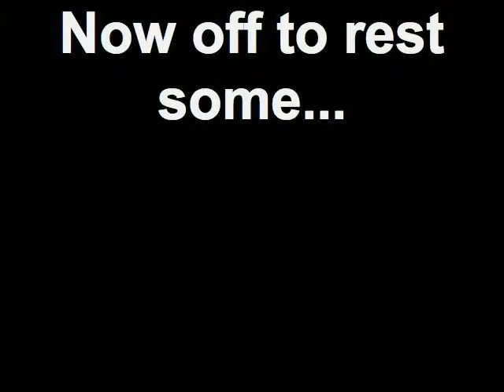Leaving the fair